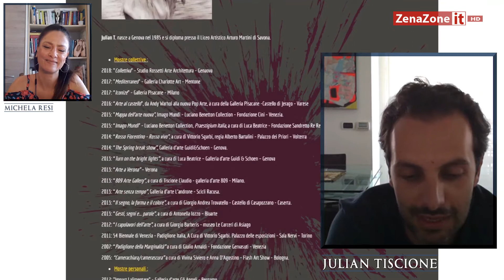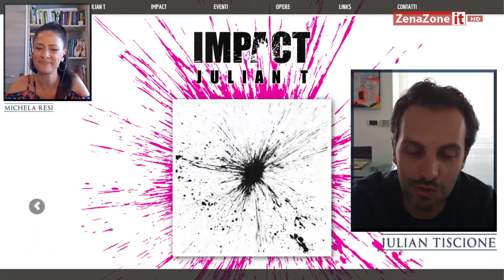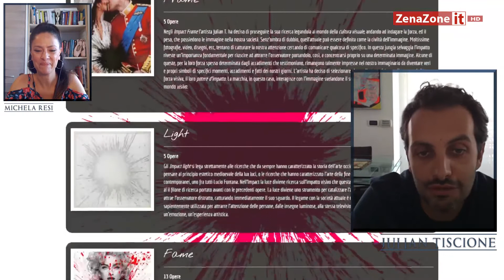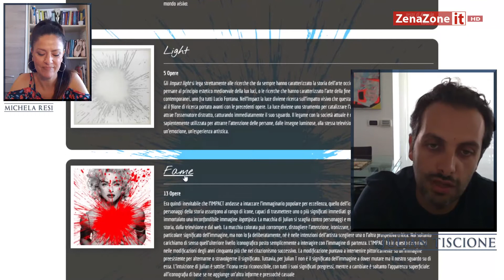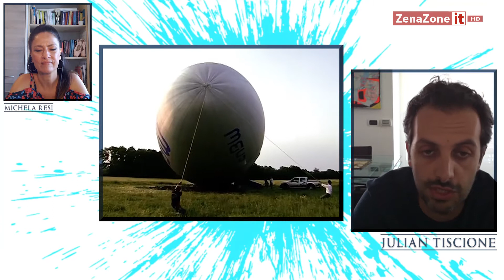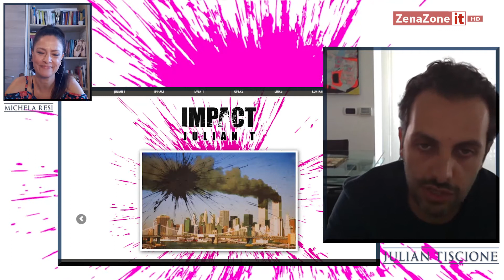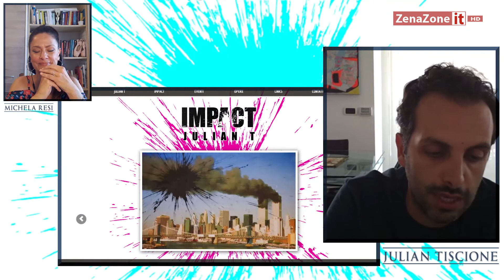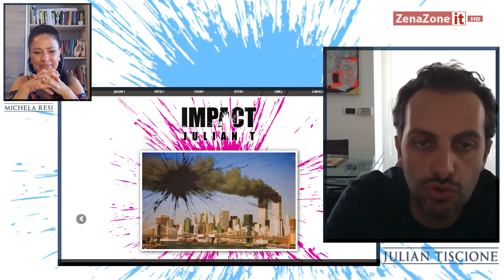La performance della macchia: intervista a Julian Tiscione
Una goccia di inchiostro su un foglio è il punto di partenza dell'opera artistica di Julian Tiscione.
Julian Tiscione, in arteJulian T. è nato a Genova nel 1985 e si è diplomato presso il Liceo Artistico Arturo Martini di Savona.
La performance è la sua forma d'arte preferita, possibilmente una performance spettacolare, "grande", sia per emozione che per dimensione.
Per questo la sua goccia diventa un'ampolla di vetro e la caduta della goccia diventa un impatto. E impattante è la sua forma d'arte.
Julian T infrange una sfera di colore su un supporto e la forza della sua azione attira l'attenzione del pubblico coinvolgendolo in una performance che esce dallo studio dell'artista per aprirsi al mondo esterno.
L'opera finale è l'istante in cui il tempo si ferma e la macchia si congela per farsi osservare, punto immobile tra passato e futuro.
Impact è un gesto artistico, una provocazione, un modo di leggere la realtà attraverso gli occhi dell'artista, un segno che entra nella realtà quotidiana agendo su di essa.

Nell'intervista di Michela Resi conosciamo l'artista e le sue opere.